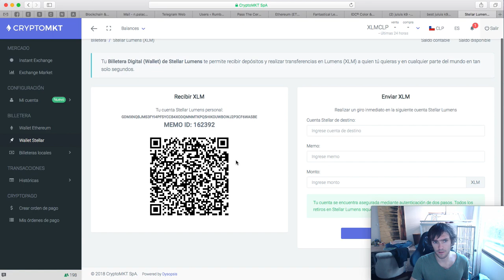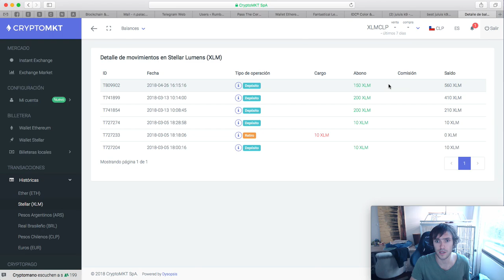150 stellar gratis para todos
En este video de blockchain y crypto Activos (monedas) los llamo a conseguir los 150 stellar (XLM) que esta regalando gratis Crypto Mkt! apurence antes que se acaben!

Unete a grupo de Blockchain en Facebook Estos videos tienen un propósito de entretención y con fines educativos, no son recomendaciones de inversión formales, ya que no soy un asesor financiero.